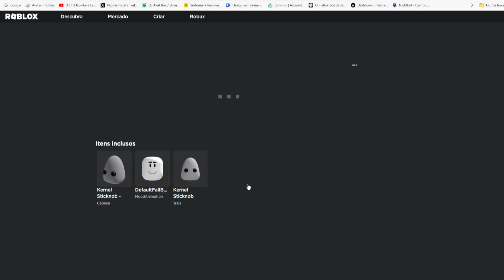COMO PEGAR O NOVO ITEM GRÁTIS [Kernel Sticknob] ROBLOX EVENTO 2023